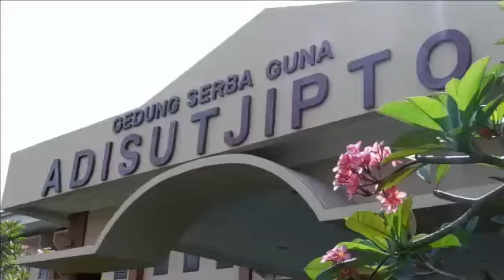783 orang tuntaskan Vaksin Dosis 2 di Lanud Adisutjipto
783 orang tuntaskan Vaksin Dosis 2 di Lanud Adisutjipto

Pen Adi. Danlanud Adisutjipto Marsma TNI M. Yani Amirullah meninjau kegiatan Vaksinasi Dosis ke-2 untuk masyarakat bertempat di Gedung Serbaguna Adisutjipto, Senin (23/8/2021).

Komandan Lanud Adisutjipto menyampaikan saat ini Tim Lanud Adisutjipto terus melaksanakan inovasi mekanisme pelaksanaan serbuan vaksinasi untuk masyarakat agar semakin mudah diakses dan dapat berjalan dengan efektif.

"Melengkapi vaksinasi Tahap 2 bagi masyarakat sangat penting untuk segera diselesaikan agar kekebalan masyarakat segera terwujud, namun protokol kesehatan tidak boleh diabaikan", tegasnya.

Sementara Kadisops Lanud Adisutjipto Kolonel Pnb Sukarno menambahkan bahwa sebanyak 783 orang telah memperoleh vaksinasi dosis ke-2 dalam kegiatan serbuan vaksinasi hari ini.

"Kegiatan Vaksin berjalan dengan tertib dan lancar dengan menerapkan protokol kesehatan secara ketat diantaranya memakai masker double , sterilisasi di chamber, pengukuran suhu, mencuci tangan dan mengatur alur pelaksanan vaksinasi", jelasnya.